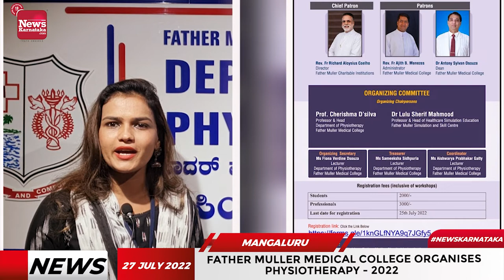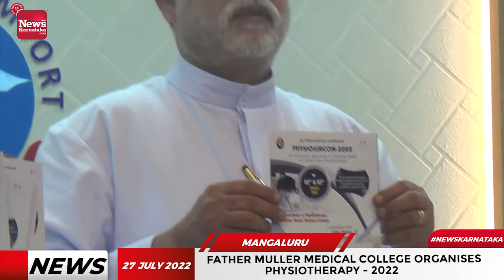Father Muller Medical College organises Physiotherapy - 2022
Physiotherapy-2022 programme, which combines physiotherapy with simulation, will be held on August 2 and 3 at Decenial Memorial Hall, Father Muller Medical College, Father Muller Road, Kankanady, Mangaluru.